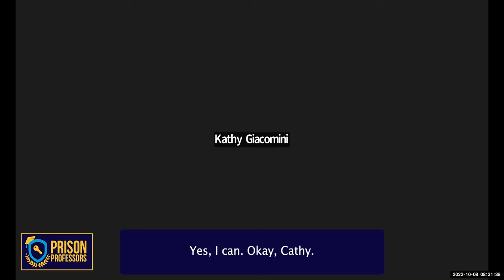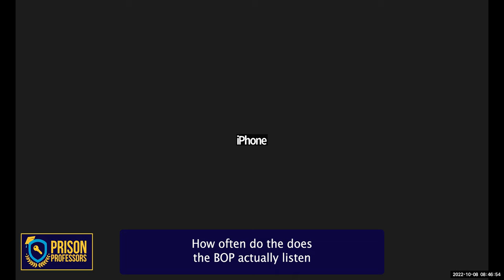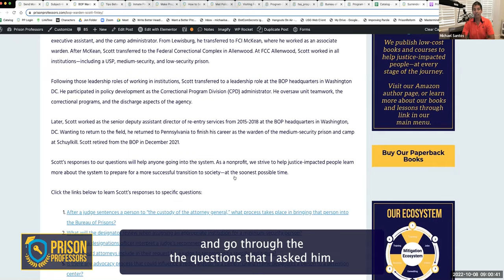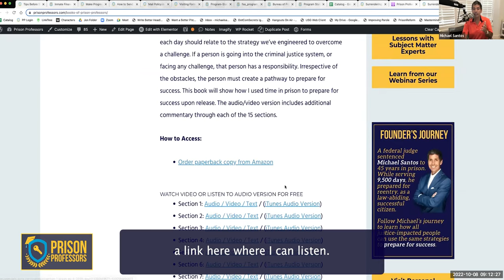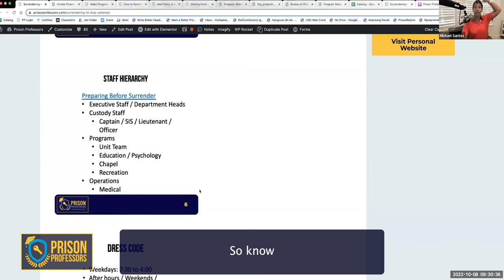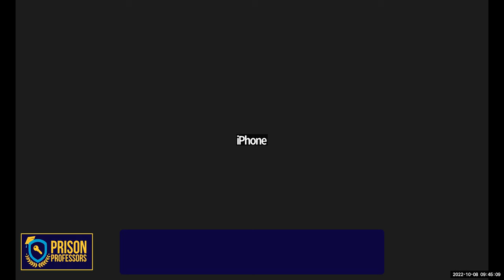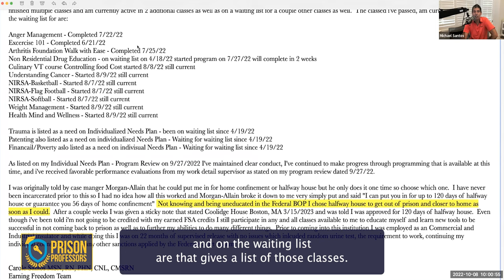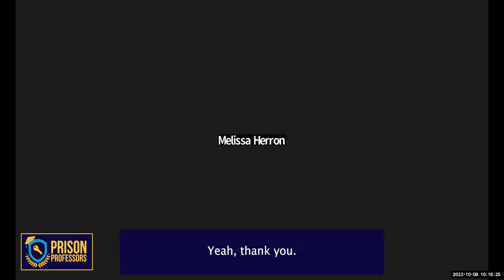Adjusting in Federal Prison